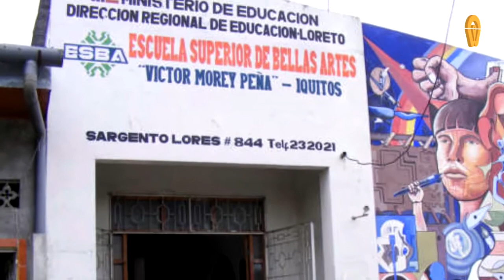El Pintor Amazónico (Robert Sixto Saurín Pua) - Yurimaguas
Entrevista: César Viena
Producido: Walter Lara (wallstudio)